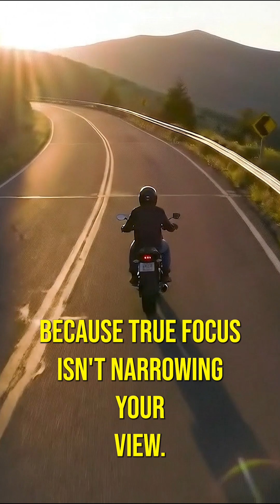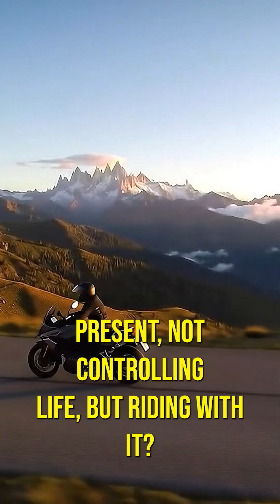How Riding Sharpens Focus (Measured)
How does riding sharpen your focus — scientifically?
When you ride, your brain enters a rare state where chaos becomes clarity.
Each corner, each decision, fires up the Locus Coeruleus–Norepinephrine system — the network that regulates alertness and selective attention.
That’s why time slows down, reactions quicken, and distractions disappear.
This short explores how riding trains the attention circuits of your brain — turning stress into precision, and fear into flow.
It’s not adrenaline; it’s neuro-alignment.
Because when your mind and motion sync, awareness expands — not narrows.

📊 Focus ↑ 27% | Distraction ↓ 33% (Measured)